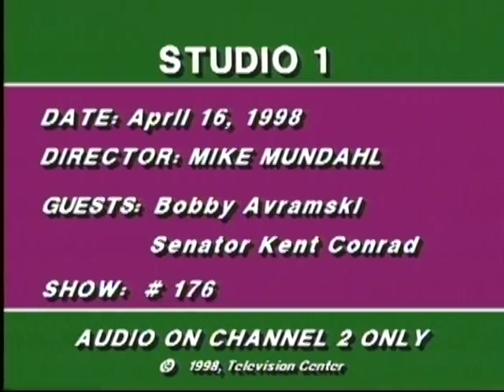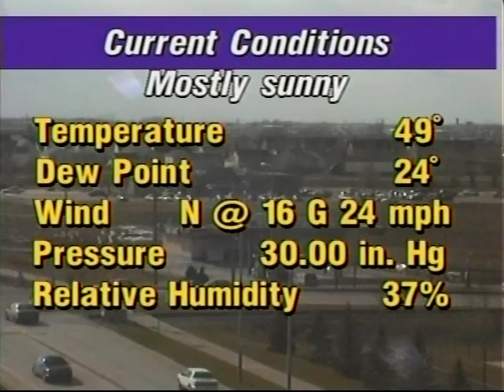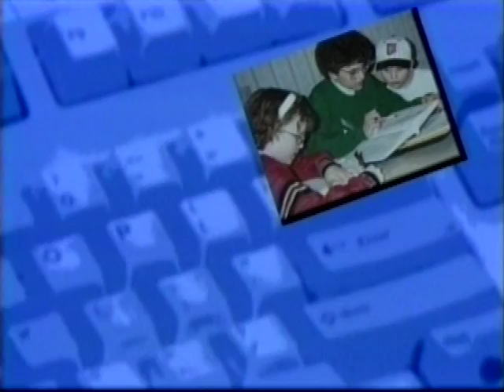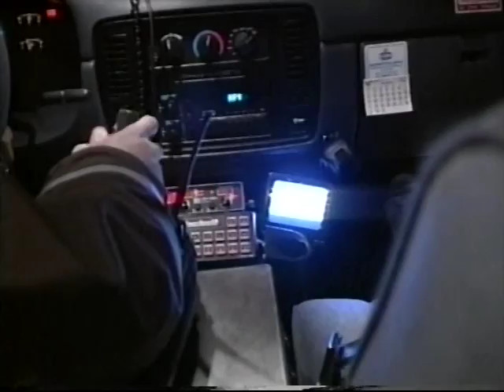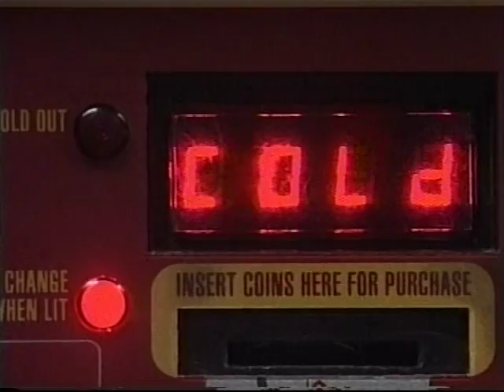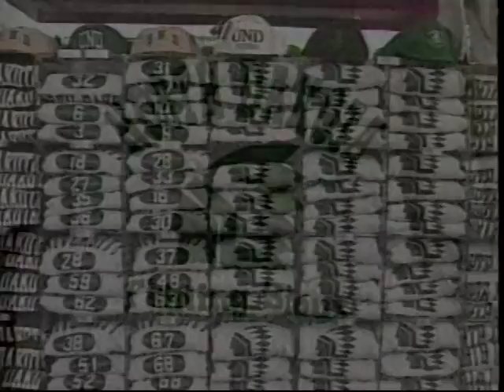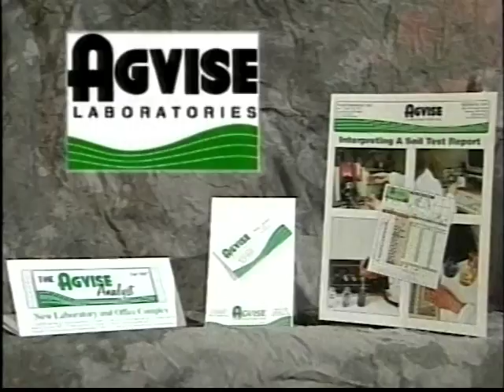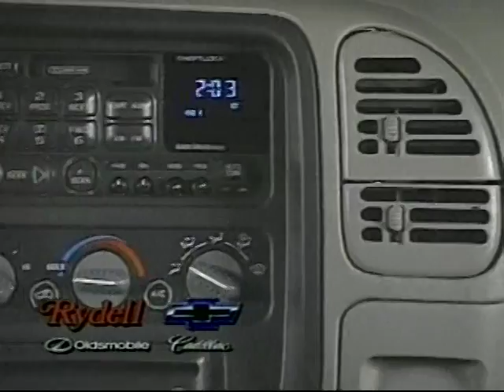Studio One Show #176 - 04-16-98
Today's show includes: Bobby Avramski, Life Under the Big Top; Weather; Object; Arkansas; Police; Senator Kent Conrad, Issues.